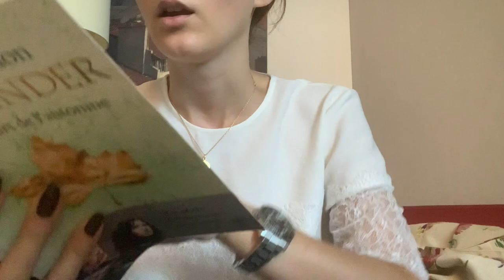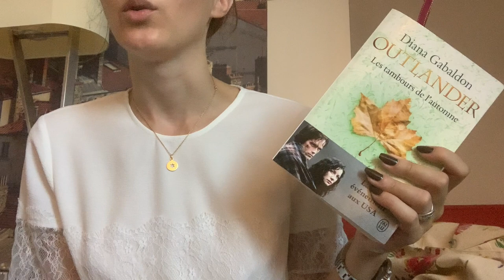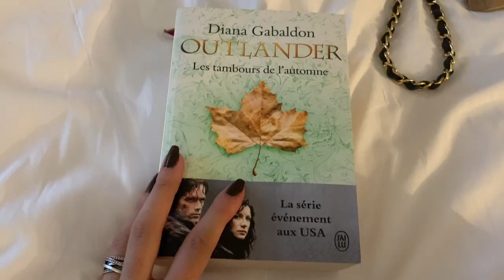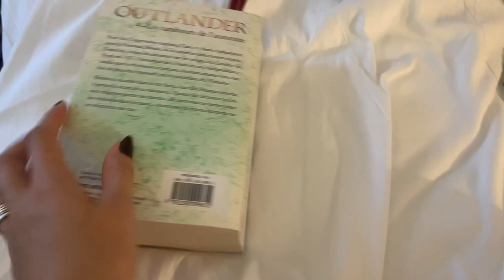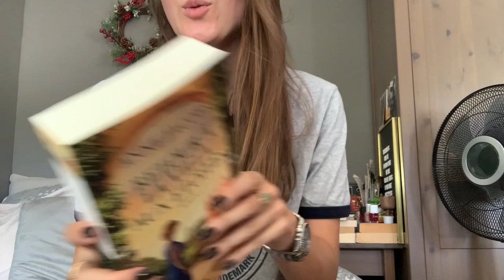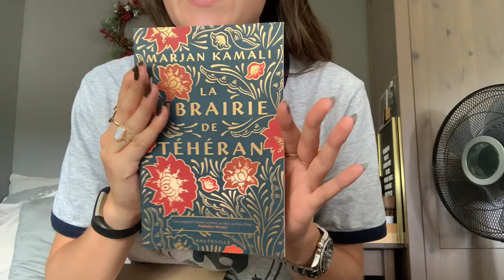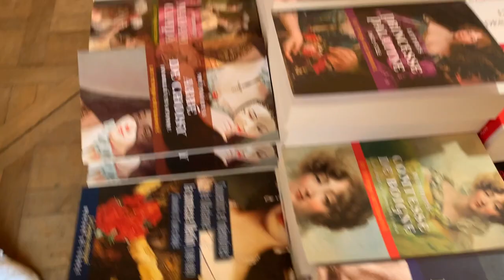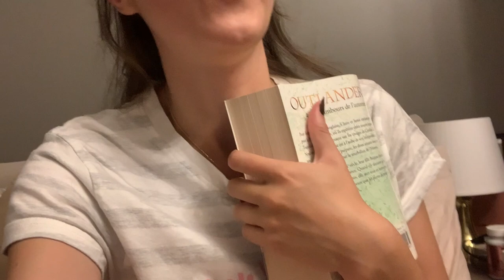Vlog lecture : semaine du 6 septembre // Shopping, lecture de brique, unboxing & balade à Versailles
Hello !

-15% sur votre commande avec le code BOOK15 (valable 1 mois)

CHEERZ :
Mon code parainnage Cheerz : pour votre première commande, 5€ offert avec le code SARABSJ

AILLEURS :
Vinted : mrsdeyarmond
Goodreads : bookyarmond